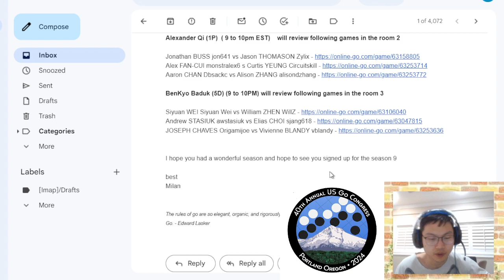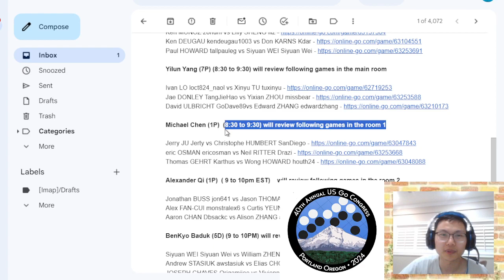NAOL Season 8: apply top predator strategies in Go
0:00 intro
1:30 Game 1  nature's top predators often take on the form of prey
29:30 Game 2  largest thickness value does not come from super strong
47:45 Game 3  Tragic game